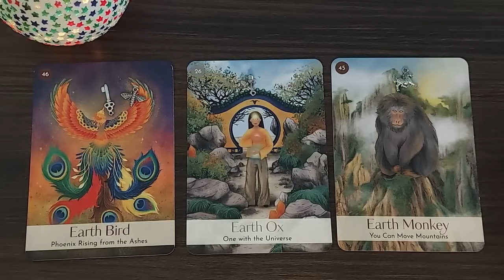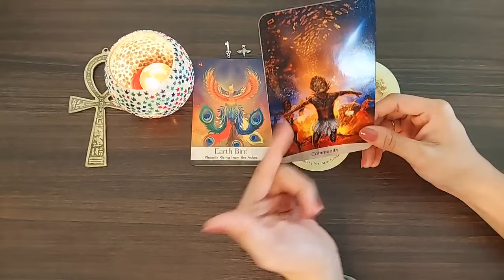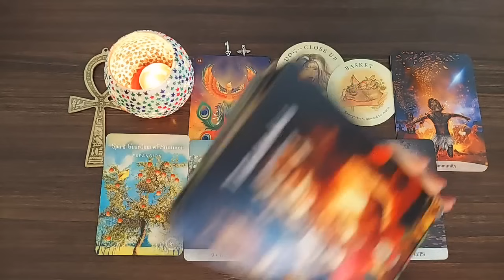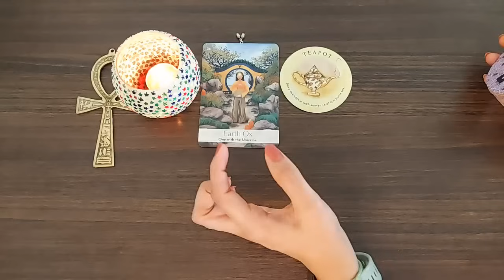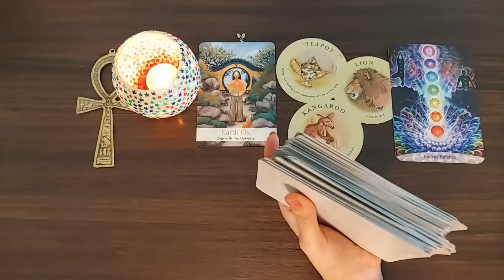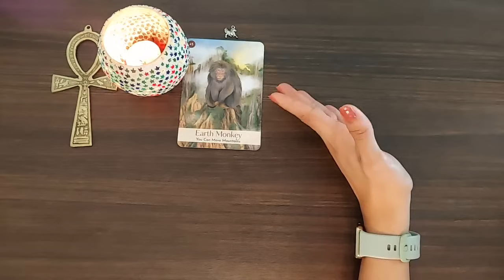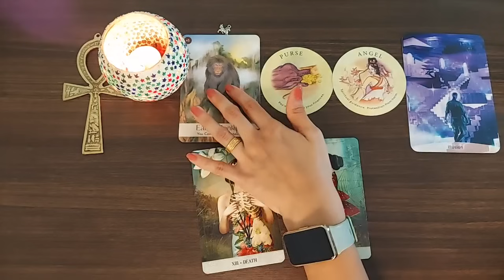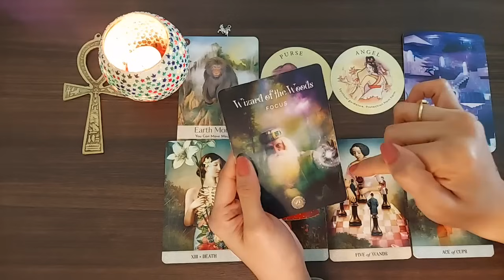MAGICAL THINGS COMING YOUR WAY ✨️ PICK A CARD ❤️‍🔥 ✨️ 💛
Time stamps 🕛

Intro : 0:00

Pile 1: 1:14

Pile 2: 20:33

Pile 3: 42:11

Decks used in this reading:

The Chinese five elements oracle

Tea leaf oracle cards

The sacred forest oracle